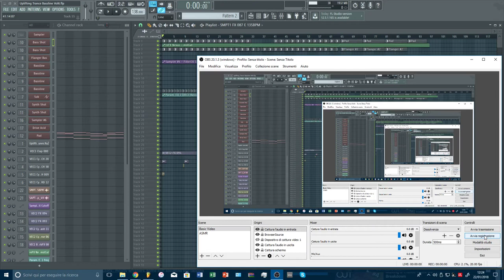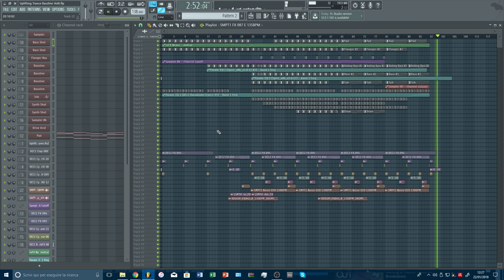*FLP* Uplifting Trance Bassline Vol.6